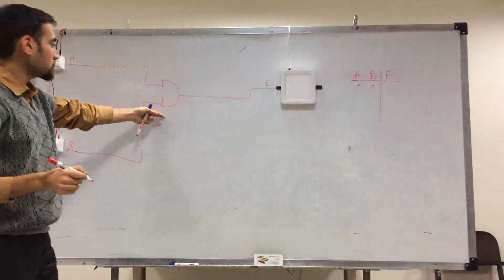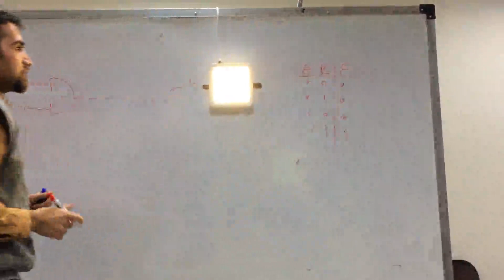AND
A new method for teaching Logic Circuits